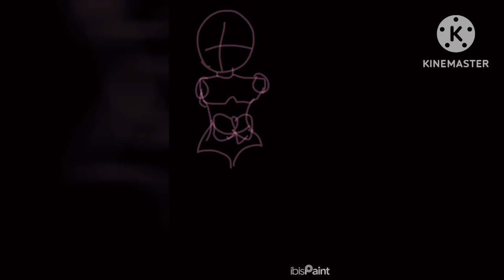ウェディングドレスversion scratch art meikinngumovie